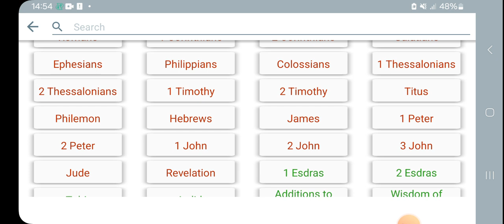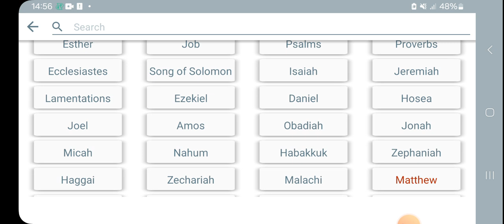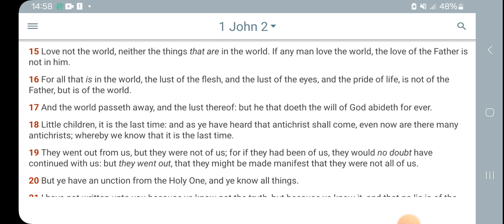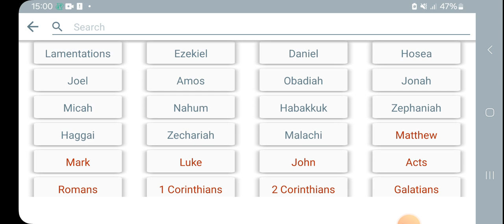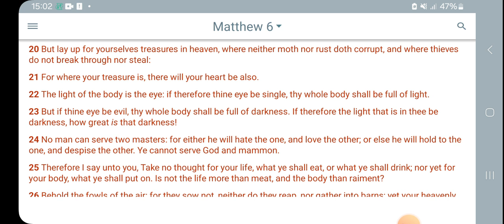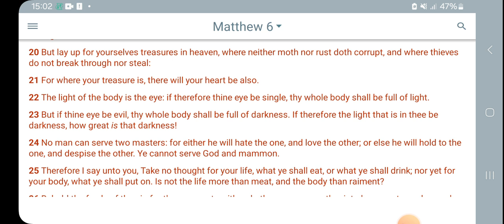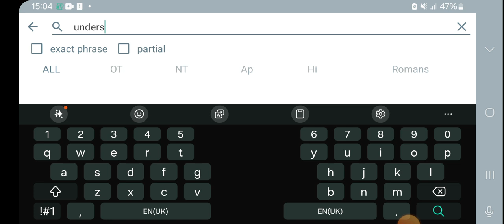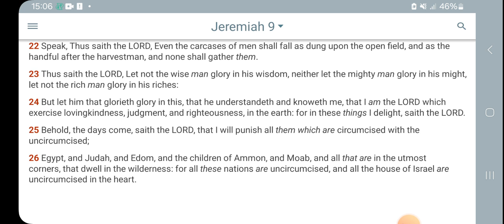Riches profit not in the day of wrath